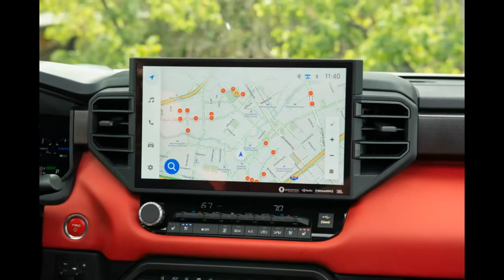2022 Toyota Tundra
2022 Toyota Tundra first drive review: Better in every way

With a hybrid powertrain, butch design, new rear suspension and tons of cabin tech, the 2022 Tundra is a massive improvement over its predecessor.
After more than a decade, a new Toyota Tundra is finally here. And after spending a day with Toyota's third-generation full-size truck in Texas, I can confirm it drives better, offers more utility and looks great, to boot...